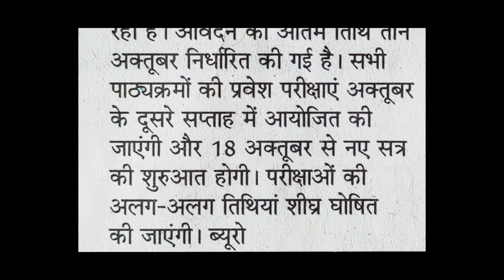ALLAHABAD UNIVERSITY 2021 | ADMISSION PROCESS START FROM 11 SEPTEMBER TO 3 OCTOBER 2021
इलाहाबाद विश्वविद्यालय 2021 | प्रवेश प्रक्रिया 11 सितंबर से 3 अक्टूबर 2021 तक शुरू